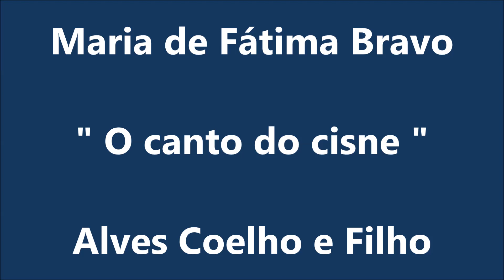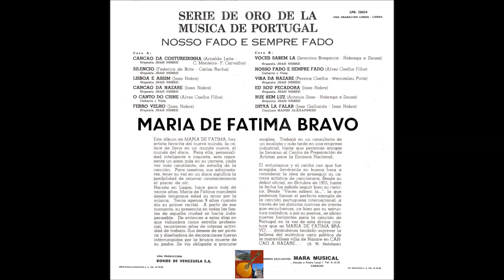Maria de Fátima Bravo - O Canto do Cisne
Fadistas Esquecidos. Ou Não...Maria de Fátima Bravo canta " O Canto do Cisne " , letra e música de Alves Coelho Filho , com o acompanhamento de José Nunes-José Inácio-Joel Pina...